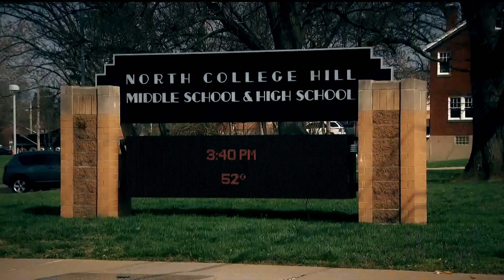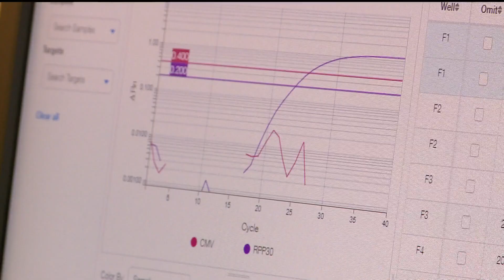CMV screening: The change in MN affecting every newborn in the state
Minnesota is the first state in the country to screen newborns for cytomegalovirus, which can lead to developmental issues in children.